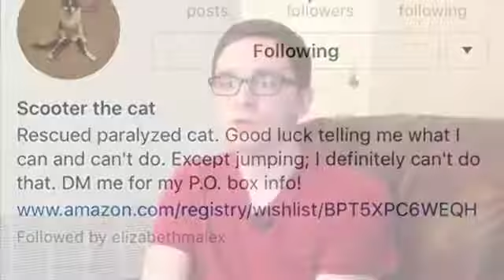KCU - Kansas City University of Medicine and Biosciences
How can a rescue cat help a medical student become a better doctor? KCU med student Sam Tochtrop explains how Scooter the Cat is teaching him an important lesson while becoming an internet hit at the same time.